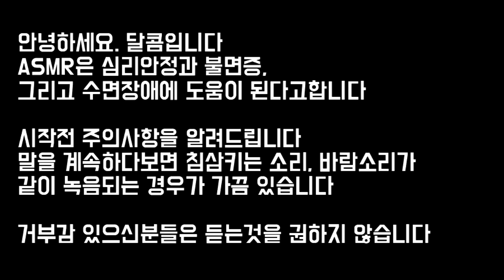ASMR 얀데레 ver. episode2 (Yandere ver.) BGM - 69화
ASMR은 심리 안정과 불면증,
수면장애에 도움이 된다고 합니다

얀데레 버전은 대사가 다소 잔인합니다
자극적인 대사, 무서운 대사가 포함되어 있습니다
얀데레를 잘 모르시는분들은
검색을 해보신후 들으시길 바랍니다

모두 좋은 꿈꾸세요